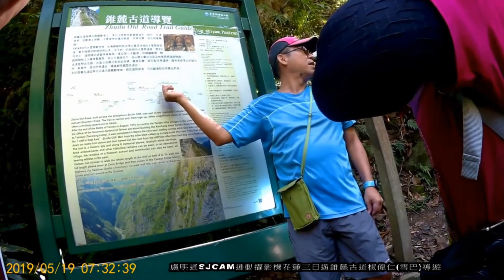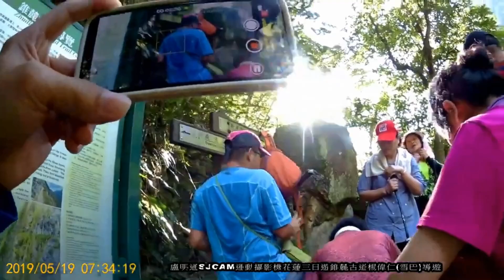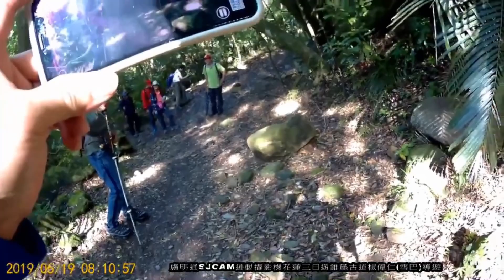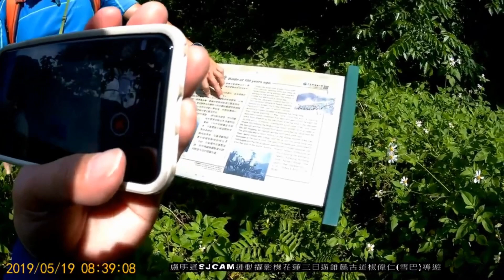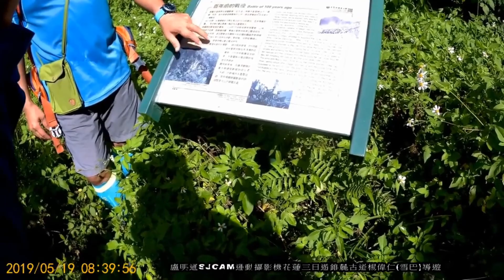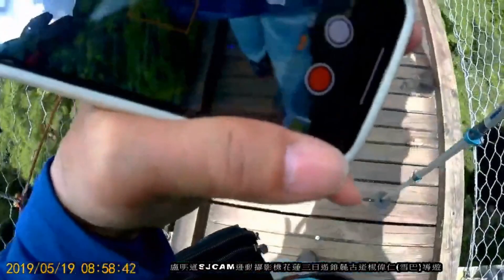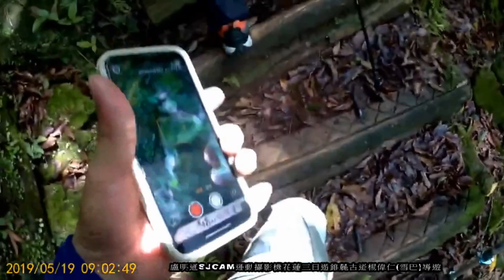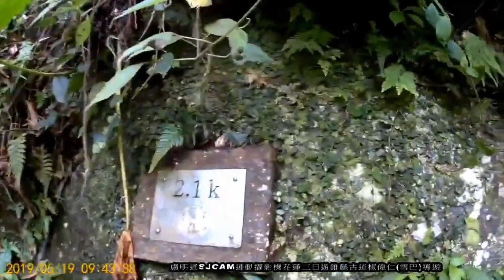楊偉仁(雪巴)帶隊原住民押後隨護錐麓古道SJCAM運動攝影機盧明通拍攝隊員九個盧柏融吳沂芳吳美珠盧宗成簡月惠張淑津張菽庭楊許金葉